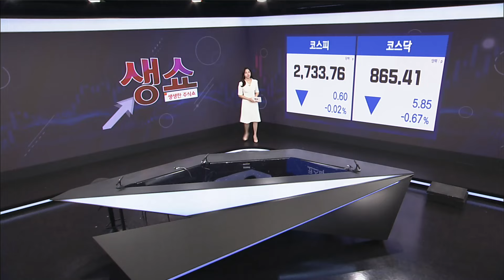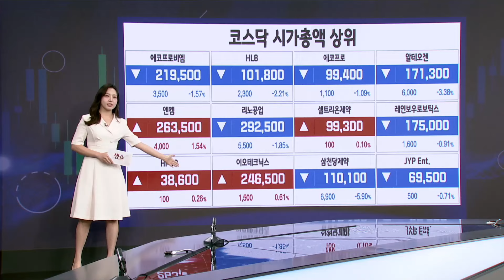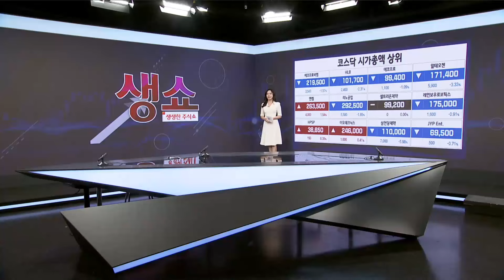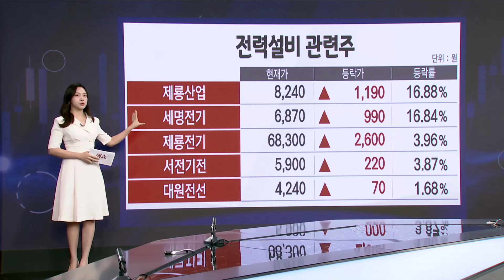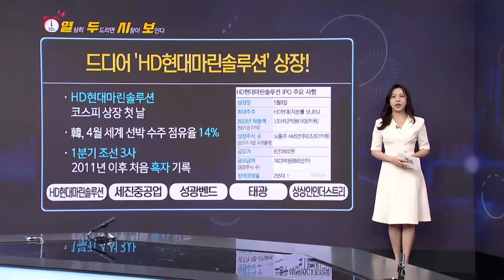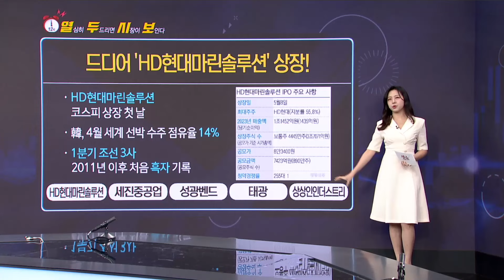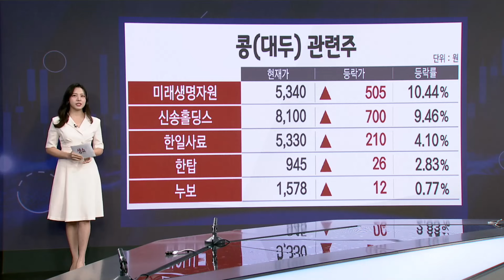[열두시보] AI발 '전력' 열풍…어디까지 올라갈까? / 드디어 'HD현대마린솔루션' 상장! / 생쇼 열두시보 / 매일경제TV